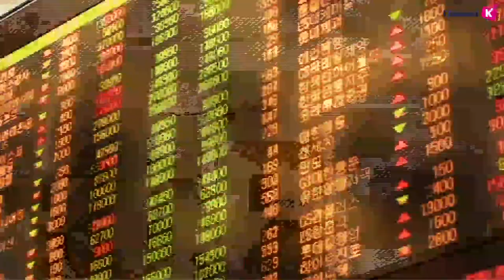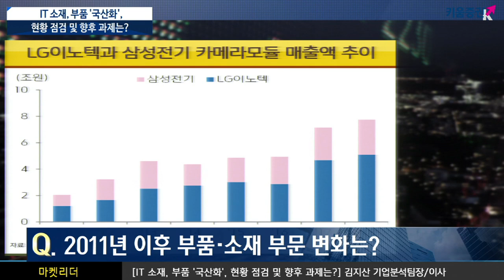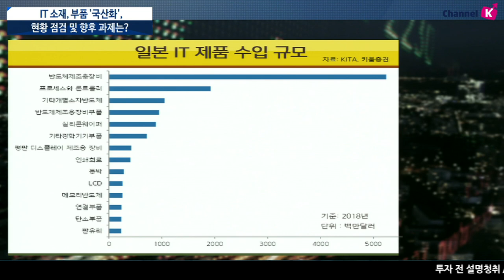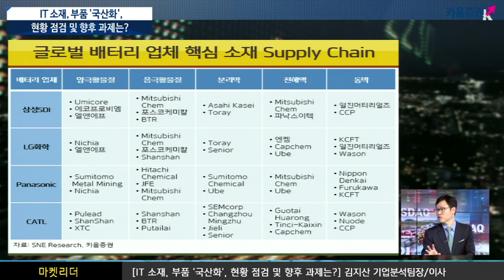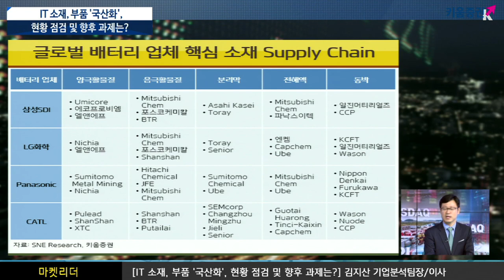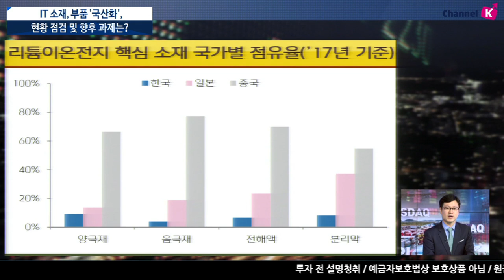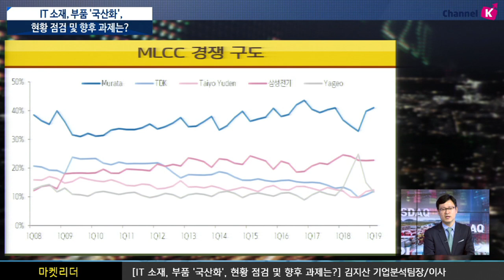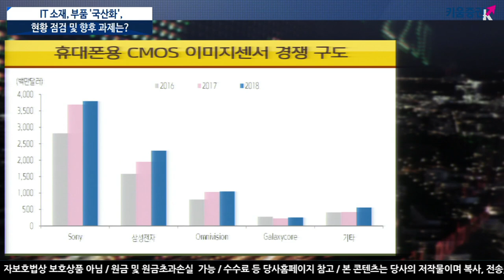​[주식투자] 이진우 소장의 마켓리더 / IT소재, 부품 '국산화', 현황 점검 및 향후 과제는? (with. 김지산 이사 기업분석팀 19.8.27)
국내 이차전지 소재 국산화율은 어느 정도?
​배터리 대비 소재 국산화율 낮은 편
​배터리 3사 생산능력 4년간 4.5배 급증 전망​
이차전지 소재는 적극적인 내재화 및 거래선 다변화 추진하고 있는 과정에서
LG화학의 자동차전지용 양극활물질, 삼성SDI의 분리막이
민감할 수 있지만 대안 마련 판단
MLCC는 삼성전기가 유전체 등 핵심 소재 적극적으로 내재화​
​일본산 MLCC의 국산 대체 가능성 주목​

일본 의존도가 높은 스마트폰의 소재, 부품에는?
​플라스틱 렌즈용 특수 Resin은 일본에 의존
SAW Filter 등 RF부품 일본 의존도 높아
PCB 소재 일본 조달​
이진우 GFM 투자연구소장, 김지산 이사 기업분석팀
「좋아요」와 「구독」잊지 말고 눌러주세요